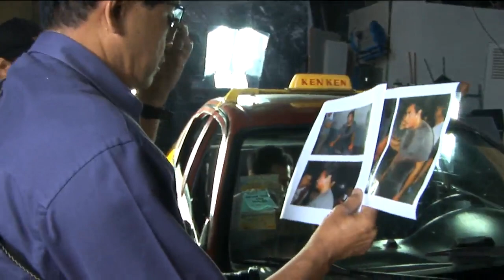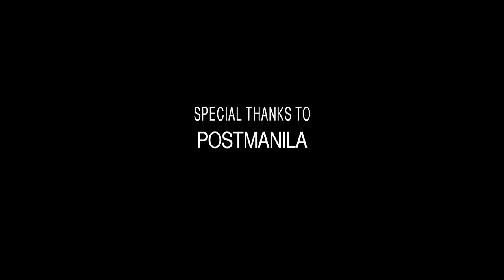HIMPAPAWID Behind the Scenes, the making of the film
Behind the Scenes of the making of HIMPAPAWID the movie, shot by Mikhail Red